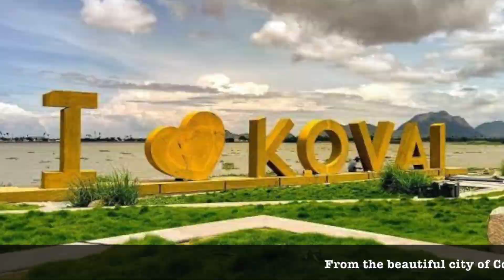Inflight Video: Take off from Coimbatore (CJB), TN, South India To Mumbai (BOM), MH, Western India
The flight from Coimbatore (கோவையிலிருந்து மும்பைக்கு பிளேன் புறப்பாடு), TN South India to Mumbai, MH Western India,  takes about 1 hour and 50 minutes. In take-off from Coimbatore, in broad daylight, the cosmopolitan city of Coimbatore gives a panoramic bird's eye view of urban buildings, mixed with coconut groves, ponds, rivers and surrounded by the Western Ghats mountains.